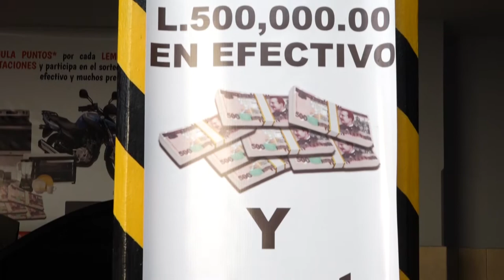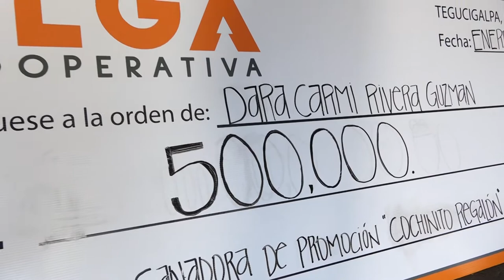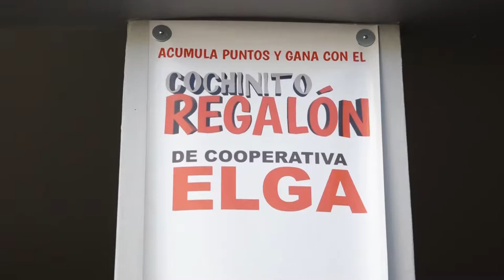EVENTO STEPHANIE COOP ELGA